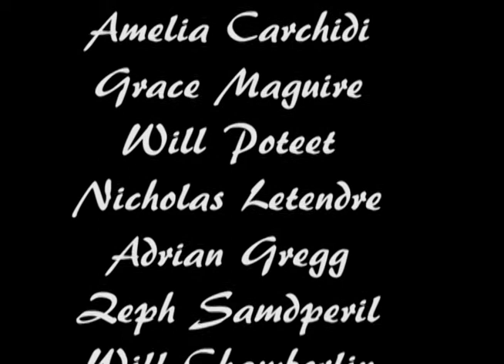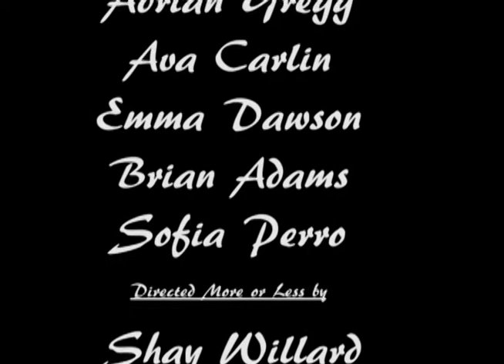How Anansi Got His Stories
Kids in the Summer Rangers Greek Week camp program created this film version of the classic African folktale. A small group of kids also helped edit the final cut, making this a largely kid-done project. Kudos to filmmaker Shay Willard for direction and editing and to writer Chris Battye for the script.